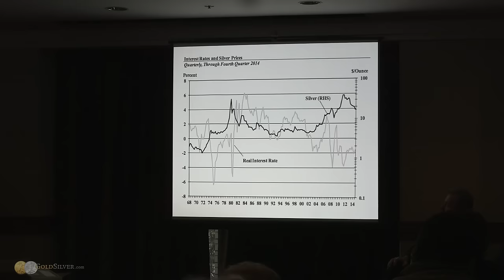Rate Hike: Beginning Of The End For Confidence In Fed - Grant Williams